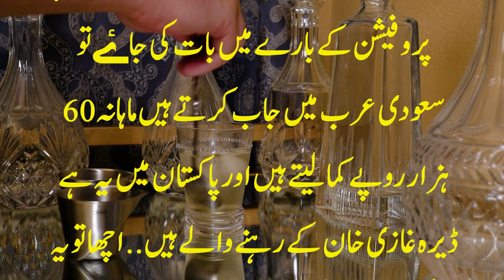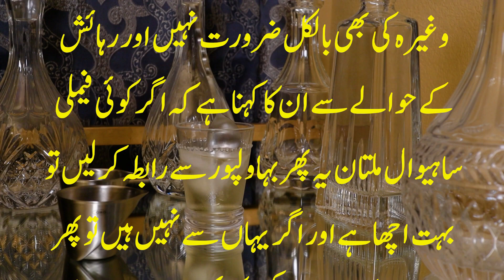Work In A Saudia Arabia As A Shief Motivational Story By Pakistan Rishta Point